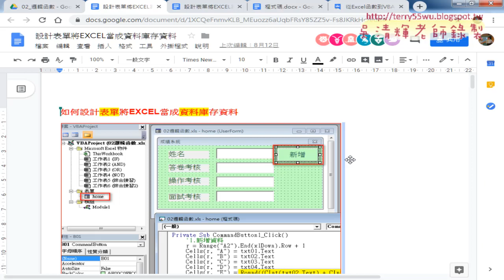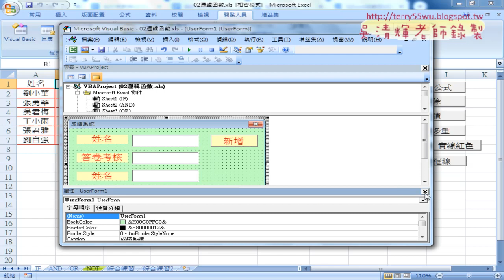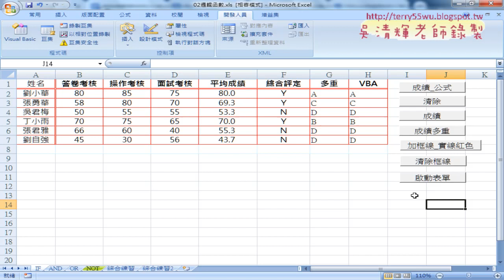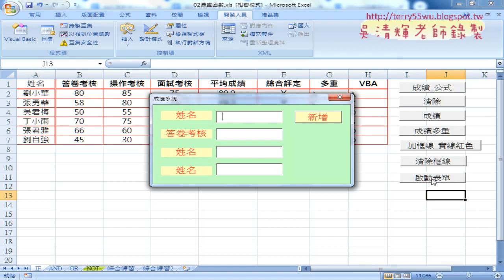05 VBA環境設定與啟動表單